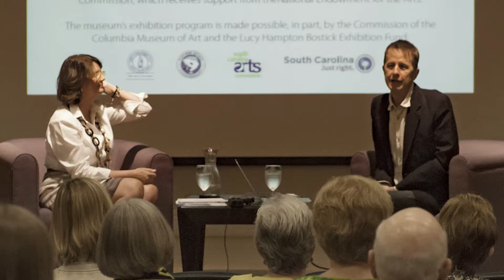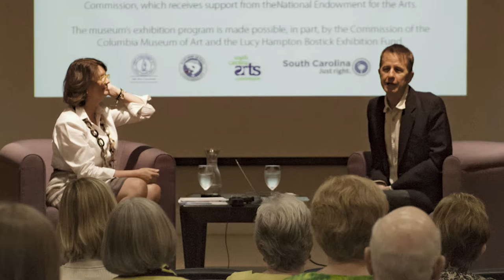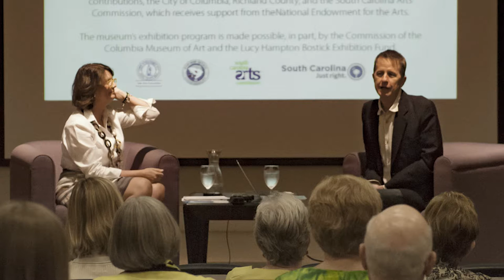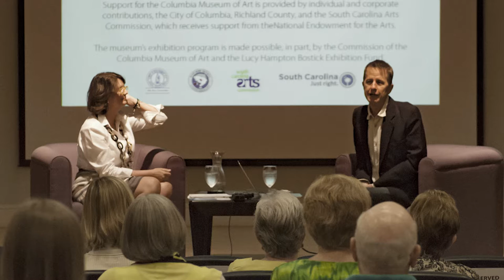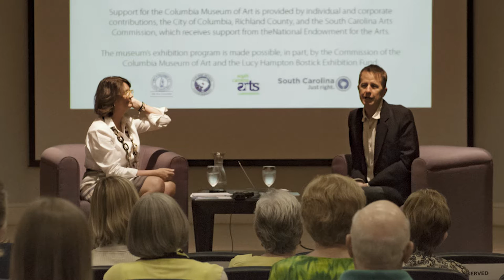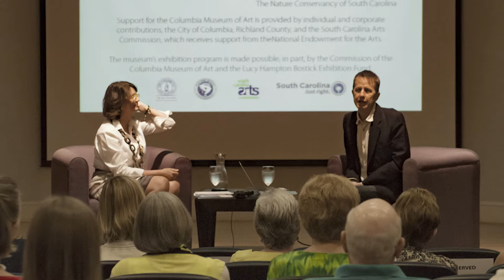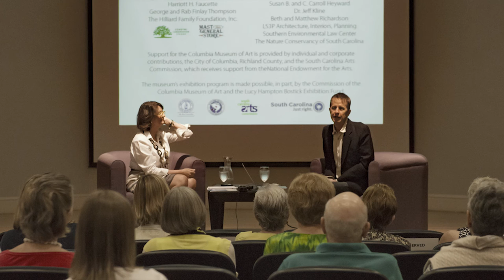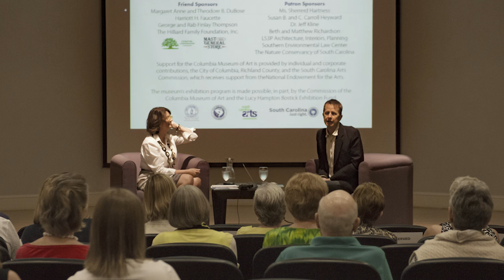A Conversation with Kerry Kuhlkin-Hornsby and J Henry Fair (audio only)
Director of education and engagement, Kerry Kuhlkin-Hornsby, has a sit down conversation with American photographer and South Carolina native J Henry Fair.
Eyes on the Edge: J Henry Fair Photographs the Carolina Coast is a new collection of work that debuts at the Columbia Museum of Art. Fair documents our spectacular coastline through 25 dramatic, large-scale photographs that teeter between abstractions and high-resolution imagery of the land.